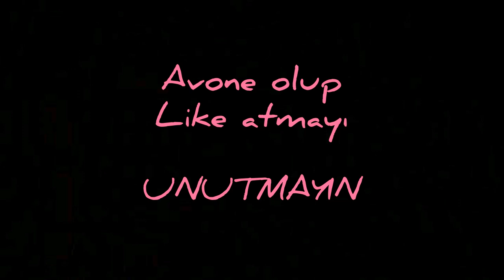Oyaları Tahtından Eden Müthiş#oyamodeli iğneoya örneği#iğneoyasımodeli Tasarımım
yeni iğne oyası modeli,
iğne oyası modeli,
zor iğne oyası modeli,
2020 iğne oyası modeli,